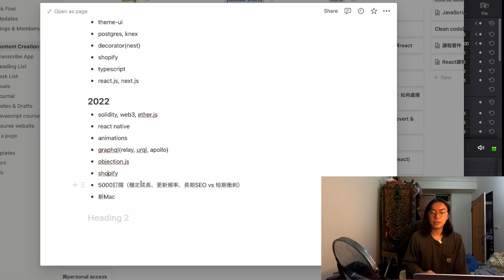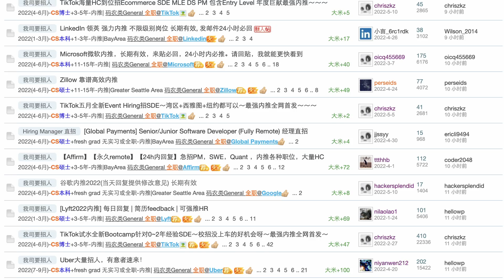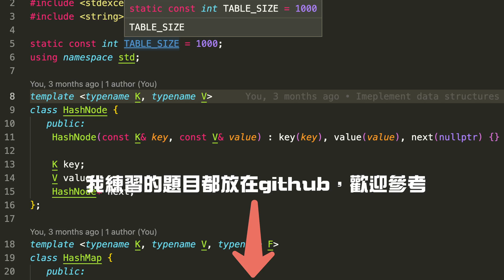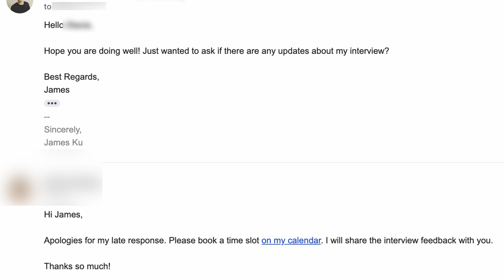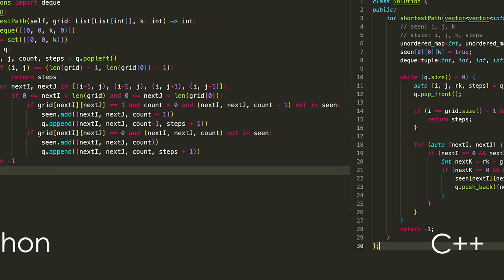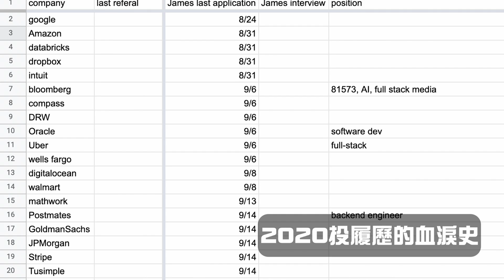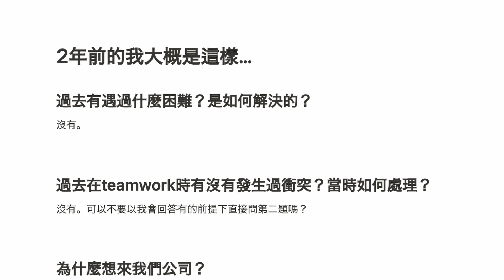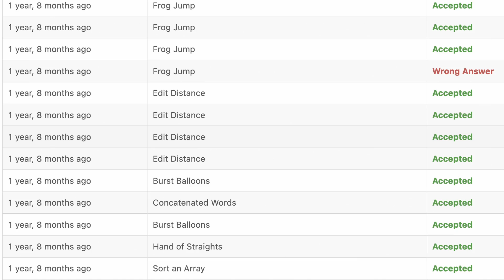面試Google兩次（失敗）的經驗分享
0:00 Intro
0:52 2019美國google實習面試
2:11 2022台灣google面試
5:42 兩次面試的差異
5:50 意外的語言選擇：C++ vs. Python
7:47 準備太久反而不好
8:44 練習的「品質」
11:04 我最討厭的面試階段，居然...
12:17 每次回鍋都進步！
13:32 還會想面試google嗎？

這集影片跟大家分享我兩次面試Google軟體工程師的經驗，以及刷題準備的心得